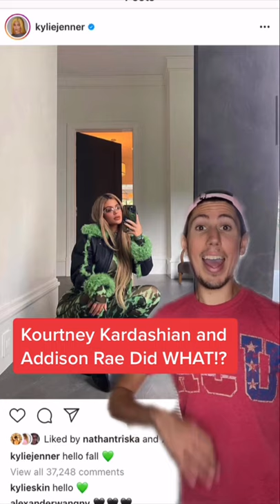Kardashians Daily Update 3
Can you believe they did this?